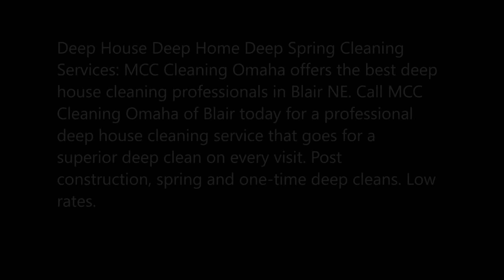Best Deep House Cleaning Service Blair NE | MCC Cleaning Omaha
Deep House Deep Home Deep Spring Cleaning Services: MCC Cleaning Omaha offers the best deep house cleaning professionals in Blair NE. Call MCC Cleaning Omaha of Blair today for a professional deep house cleaning service that goes for a superior deep clean on every visit. Post construction, spring and one-time deep cleans. Low rates.
DEEP AND SPRING CLEANING SERVICES BLAIR
We offer a wide range of deep home cleaning services in Blair and the highest level of personal service with every visit. Our service area covers most cities in Blair NE
Our company provides top quality deep cleaning services including general & detailed deep, spring, post construction and special occasion cleaning service in Blair and other service areas.
Deep Cleaning
Deep Cleaning Services
Deep House Cleaning
Deep Home Cleaning

WHAT IS INCLUDED IN A DEEP HOUSE CLEANING?
When you are considering hiring a maid or house cleaning service, you will likely find that most of them require you to have a deep cleaning the first time they visit your home. This is completely normal and makes the job of the cleaners easier, but it may make you wonder exactly what a deep cleaning entails. We’ll look at that in more depth below but for now, the best way to describe a deep cleaning is as a thorough cleaning that makes sure every inch of your home is thoroughly cleaned.
COST AND VALUE OF DEEP CLEANING BLAIR
Depending on where you are located and how large your home is, you can expect a deep cleaning to cost anywhere from about $200 to $400. Routine cleanings, which are the regular weekly or monthly cleanings thereafter, typically cost from $100 to $150. While a deep cleaning is more expensive, there are good reasons behind that. There is a lot more done to your home during a deep clean than an average routing cleaning session.
WHEN TO DEEP CLEAN BLAIR HOUSE
There are other reasons to consider a thorough cleaning, though. If you are in the process of moving or are planning to host family for a holiday, a deep cleaning can give you peace of mind that everything will be perfect. Plus, you don’t have to do all of the cleaning on your own. You can instead spend time on other important tasks.
In order to give a better understanding of the differences between a routine cleaning and a deep cleaning, we’ll go over what is covered and what isn’t by each service. These may vary based on location and the company you choose but are fairly standard in most cases.

BEST DEEP HOUSE DEEP HOME DEEP APARTMENT DEEP SPRING CLEANING SERVICES IN BLAIR NE